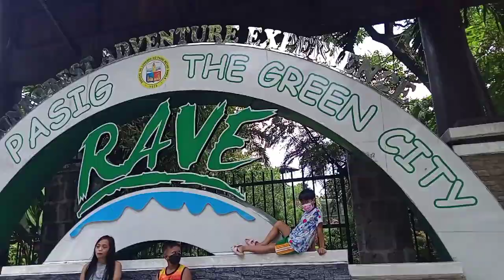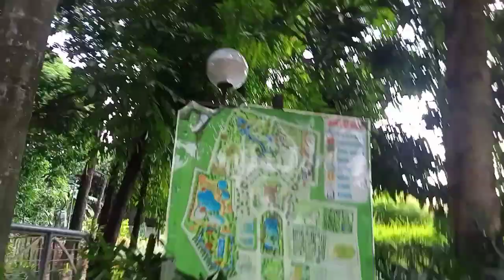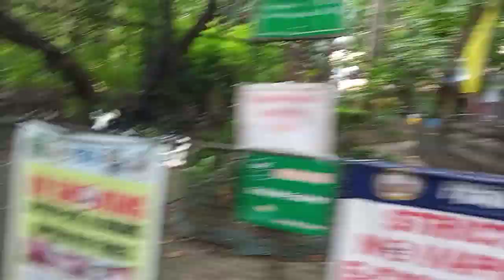Murang Pasyalan sa Pasig!!♥️ | Rainforest | PasigRave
WHAT TO SEE IN RAVE PASIG
🔹Adventure Park
(Zipline, Wallclimb, Obstacle, Bmx, Skateboard)
🔹aMAZE Garden
🔹Boating Lagoon
🔹Botanical Garden
🔹Camping Area
🔹Fitness center
🔹Flower Park
🔹Kiddie Playland
🔹Mini zoo
🔹Mini train
🔹Picnic Grove
🔹Seniors Park
🔹Basket and tennis court
🔹Ampitheater

🌳 Pasig Rainforest Park
📍 F. Legazpi Ave., Maybunga, Pasig City
⌚ 8 am - 5 pm daily